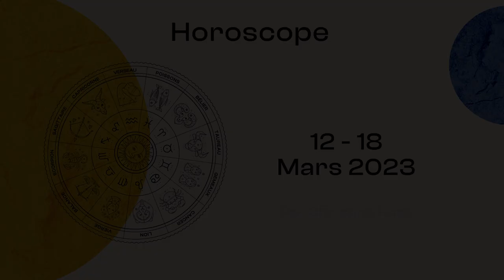Horoscope de Christine Haas ✨ 12 au 18 mars 23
🌞 horoscope gratuit de Christine Haas pour la semaine du 12 au 18 mars #2023 avec des conseils en astrologie et en psychologie.

⭐️ Retrouvez votre signe:
0:00 Introduction
0:07 Ambiance
4:01 Activités
6:58 Vie affective
10:02 Au revoir